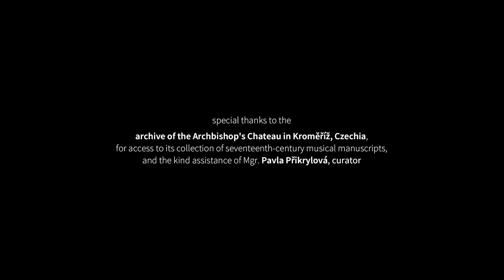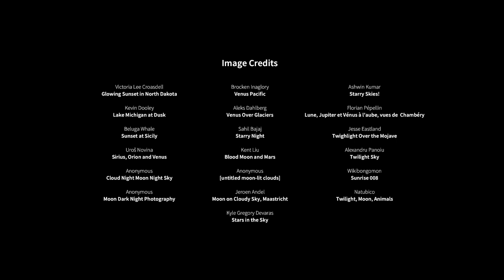Stella caeli - A Baroque Motet to End the Plague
"Stella Caeli" is a fourteenth-century prayer to end the plague that the Moravian baroque composer Philipp Jakob Rittler set to music in response to an outbreak in Vienna. We offer it here, wishing good health and speedy recoveries to everyone during our modern pandemic.

Text and translation in the captions.

"Stella Caeli" (Star of Heaven) and "Stella Maris" (Star of the Sea) are ancient titles for Mary, mother of Jesus, that identify her as a guidestar in times of trouble. The Stella Caeli prayer calls upon Mary to intercede with her son for relief from the plague.

Philipp Jakob Rittler (1637–1690)
Stella Caeli exstirpavit (Ms. Kroměříž, Cz-Kra II.28 )

Tempesta di Mare
Philadelphia Baroque Orchestra and Singers

Laura Heimes, soprano
Julie Bosworth, soprano
Meg Bragle, alto
Jacob Perry, tenor
Jean Bernard Cerin, bass
Gwyn Roberts, recorder
Héloïse Dégrugillier, recorder
Emlyn Ngai, violin
Margaret Humphrey, violin
Fran Berge, viola
Christof Richter, viola
Lisa Terry, cello
Adam Pearl, harpsichord
Richard Stone, theorbo

Special thanks to the Arčibiskupský Zámek/Archbishop's Chateau in Kroměříž for access to its collection of seventeenth-century musical manuscripts.